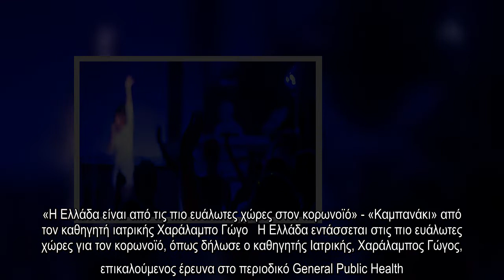✅ Κορωνοϊός: «Λουκέτο» και πρόστιμο σε δύο μαγαζιά στην Αθήνα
✍  «Λουκέτο» και πρόστιμο επιβλήθηκαν σε δύο μαγαζιά στην Αθήνα, τα οποία δεν τήρησαν τα μέτρα ασφαλείας από τον κορωνοϊό και είδαν... την καμπάνα να «χτυπά», ενώ προ ημερών πρόστιμο-«μαμούθ» δέχθηκε ένα Ινστιτούτο αισθητικής.   Συγκεκριμένα, κατά τους ελέγχους που πραγματοποιήθηκαν την Παρασκευή 19 Ιουνίου σε μπαρ και επιχειρήσεις εστίασης στην Αθήνα από τη γραμματεία Εμπορίου και Προστασίας Καταναλωτή, ανεστάλη για 15 μέρες η λειτουργία δύο καταστημάτων στην Πλάκα και στο Γκάζι και επιβλήθηκαν πρόστιμα 3.000 ευρώ και 10.000 ευρώ.        Φωτιά στη Ζάκυνθο: Βρίσκεται κοντά σε κατοικημένες περιοχές   Ταυτόχρονα διεξάγονται έλεγχοι στην Πελοπόννησο σε παραλίες και καταστήματα. Πηγές του υπουργείου Ανάπτυξης και Επενδύσεων δηλώνουν στο ΑΠΕ - ΜΠΕ ότι είναι σημαντικό να τηρούνται οι κανόνες κοινωνικής αποστασιοποίησης για την ασφάλεια της δημόσια υγείας αλλά και για την ομαλή πορεία της τουριστικής περιόδου.   «Η Ελλάδα είναι από τις πιο ευάλωτες χώρες στον κορωνοϊό» - «Καμπανάκι» από τον καθ ...